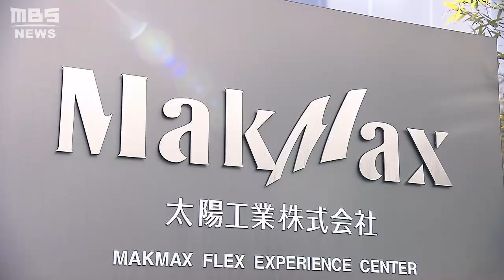面会謝絶に秘策！『お見舞い専用防護服』東京ドーム手がけた大型テント業者が開発（2020年12月16日）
大阪府などでは、高齢者施設での新型コロナウイルスの集団感染が相次いでいて、多くの施設で“入所者と家族らの面会”が制限されています。こうした状況を改善しようと、東京ドームをはじめ多くの大型施設の屋根を手がけてきた大阪の大型テント業者が動きました。
大阪市淀川区の大型テント大手「太陽工業」が開発した「メディコン」という製品。宇宙服の様にも見えますが『お見舞い用の感染防護服（税抜き１２万円）』なんです。
（2020年12月16日放送　MBSテレビ「Newsミント！」より）